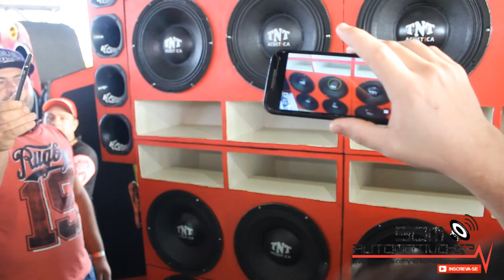Racha de Som Alto falante Triton x TNT